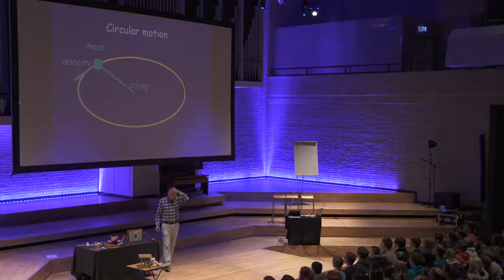Postcard Maths - Hugh Hunt